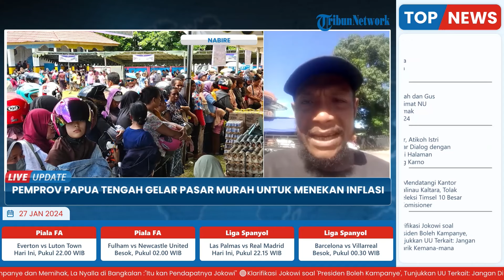Upaya Turunkan Inflasi di Nabire, Pemprov Papua Tengah Gelar Pasar Murah untuk Mayarakat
Laporan wartawan Tribun Papua, Calvin Eluis Erari
TRIBUN-VIDEO.COM - Pemerintah Provinsi Papua Tengah menggelar pasar murah di Taman Gizi Oyehe guna menekan inflasi.

Kepala Dinas Koperasi, UMKM, Perindustrian dan Perdagangan Papua Tengah, Nobertus Mote mengatakan, pasar murah ini bertujuan untuk menjaga kesemimbangan harga barang di daerah.

Untuk itu, saat ini pihaknya menggelar pasar murah, karena kegiatan tersebut menjadi tugas dan tanggung jawab yang harus dilaksanakan.(*)